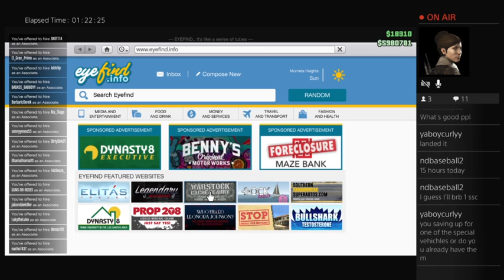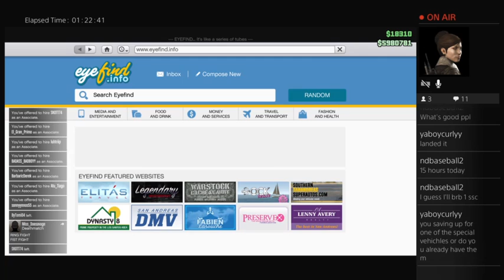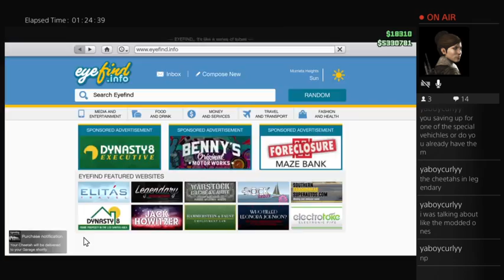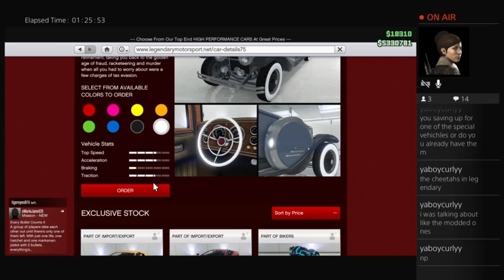[PS4] SavageSarah gta